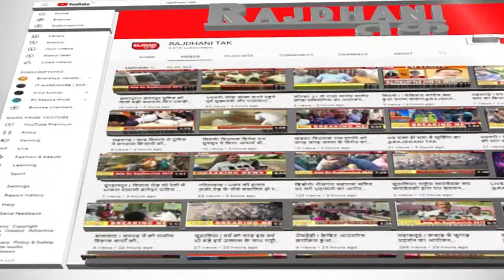खरगोन! तेंदुआ मृत अवस्था में मिला